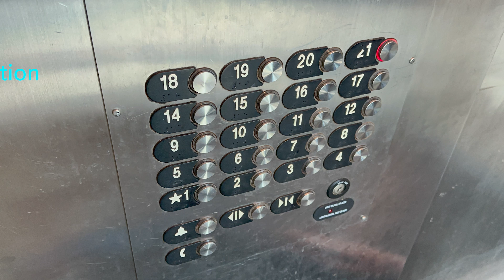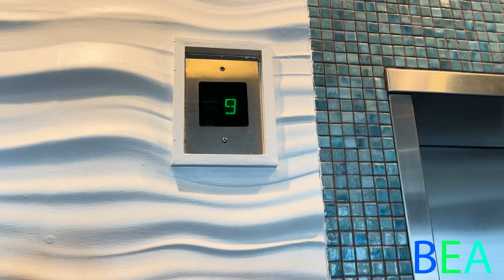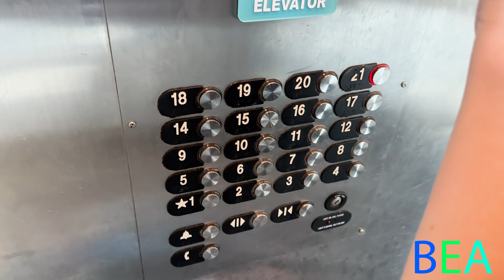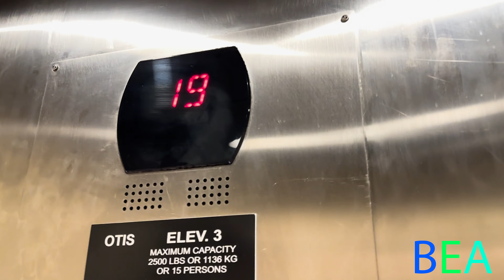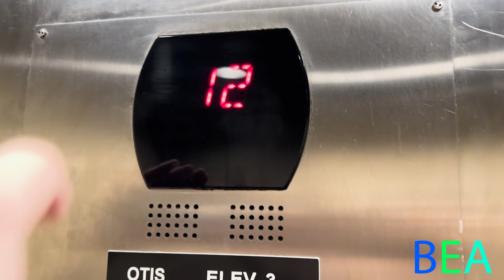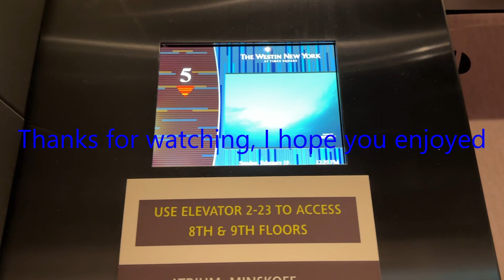PHONE FAIL!!! Otis Gen2 MRL Elevators @ Oceans One Resort Myrtle Beach SC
Next door to the Sandy Beach Resort, is the Oceans One Resort. Similar setup with a bank of 3 Gen2s that are Series 5 Renaissance Slow. But these are glass.
Specifications
Brand: Otis
Model: Gen2
Fixtures: Series 5
Phone: Digital ADA
Door close works: Yes
Medical keyswitch: No
Year of Install: 2007
Modernized?: No
Capacity: 3500 LBS
Speed: 350 FPM
Keycard Reader: No
Floor Lockouts: Tower is locked.
Drivetype: MRL Traction
Video quality/info
Film date: 8/5/2023
Film Time: 3:00 PM
Lenses used: Standard
Video Format/Quality: 1080P60 HEVC
Camera used: iPhone 14 Pro
The BEA Copyright/video reuse policy
All videos on this channel are copyrighted material from me and are branded to show it. If I deem it to be a valid reason, I will get the raw video file/files for you to use if I still have them on my computer. If it is discovered that one of my videos was published in somebody elses video or reuploaded and I didn't give permission for it to be used, I will email the person and/or write a comment on the stolen video mentioning that I have notified YouTube about it and that you have 7 days to delete it before YouTube removes the video and you receive a copyright strike. If you delete it and reupload it again, an automatic takedown will be filed. I hope this is straightforward and not confusing to you all. If you have questions, please don't hesitate to ask. That's why I am here.
©️ Copyright Protected BEA 2023. ARR